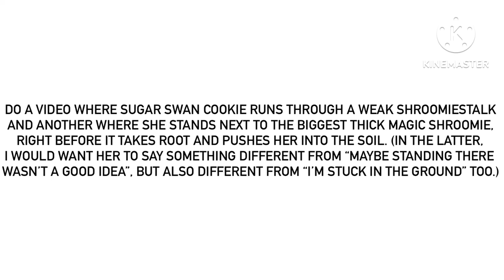Yet Another Pair Of For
But unlike the last times, it’s written down in one whole paragraph. The first request is in the first line and the rest is in the remainder of them.